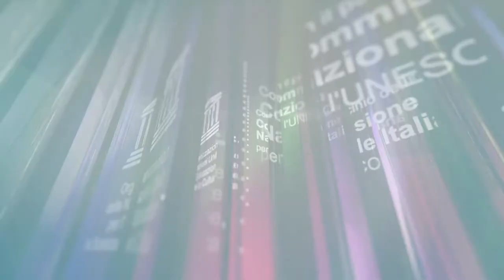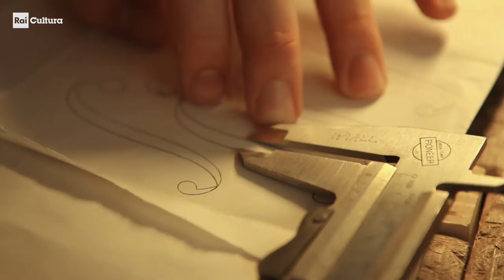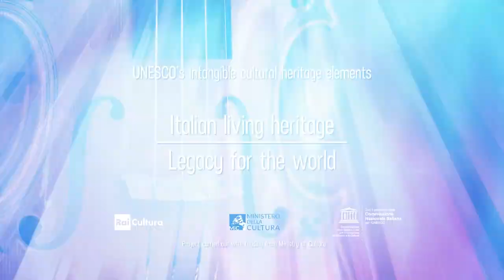UNESCO World Heritage Sites | Traditional violin craftsmanship in Cremona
Inscribed in 2012 on the Representative List of the Intangible Cultural Heritage of Humanity

Cremonese violin craftsmanship is highly renowned for its traditional process of fashioning and restoring violins, violas, cellos and contrabasses. Violin-makers attend a specialized school, based on a close teacher-pupil relationship, before being apprenticed in a local workshop, where they continue to master and perfect their techniques – a never-ending process. Each violin-maker constructs from three to six instruments per year, shaping and assembling more than 70 pieces of wood around an inner mould by hand, according to the different acoustic response of each piece. No two violins are alike. Every part of the instrument is made with a specific wood, carefully selected and naturally well seasoned. No semi-industrial or industrial materials are used.
Craftsmanship requires a high level of creativity: the craftsperson has to adapt general rules and personal knowledge to every instrument. Cremonese violin-makers are deeply convinced that sharing their knowledge is fundamental to the growth of their craftsmanship, and dialogue with musicians is deemed essential so as to understand their needs. Traditional violin-making is promoted by two violin-makers’ associations, ‘Consorzio Liutai Antonio Stradivari’ and ‘Associazione Liutaria Italiana’, and is considered fundamental to the identity of Cremona, its citizens, and plays a fundamental role in its social and cultural practices, rituals and events.